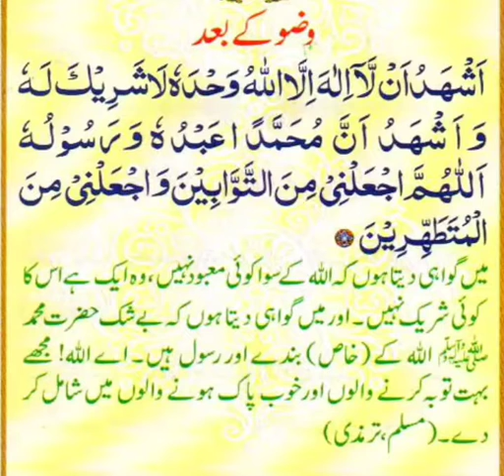وضو کے بعد کی دعا# Dua after ablution#wazu ke baad ki dua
wazu ke baad ki dua

وضو کے بعد کی دعا#

Dua after ablution#